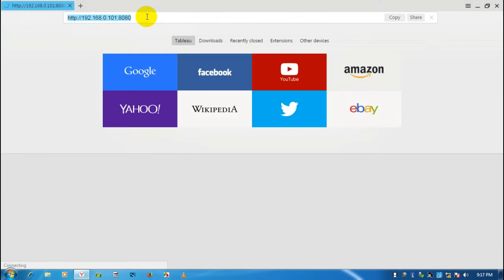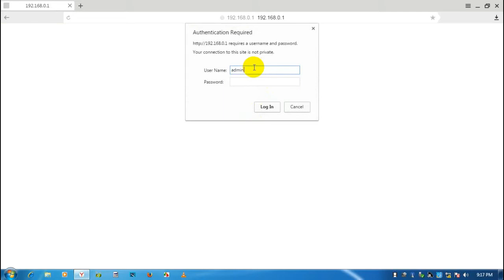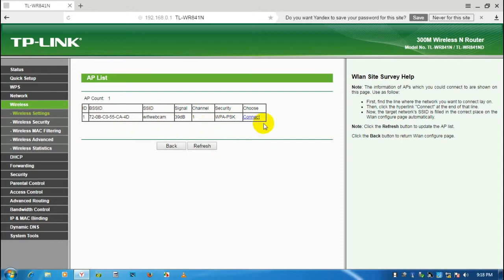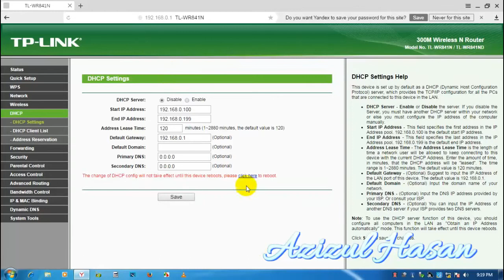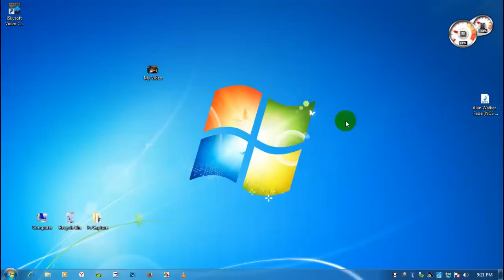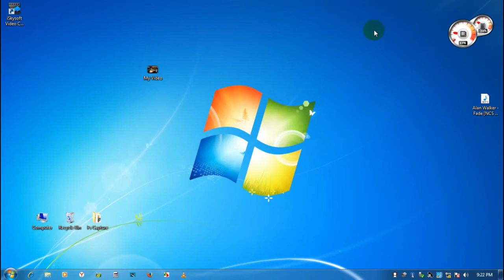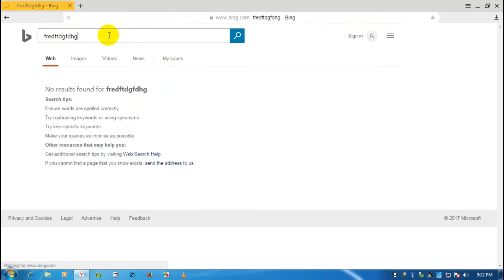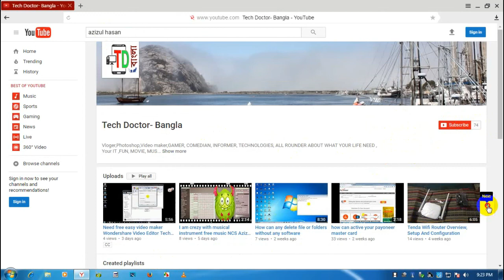মোবাইলের ইন্টারনেট wifi router সংযুক্ত করে wifi জোনে করে নেন, internet চালান সব কিছুতে wifi দিয়ে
tp-link wifi router WDS & repeater | extranal wifi signal  longe range | boosts mobile WiFi Hotspot
boots wifi signal longe range
use extranal wifi signal
wifi signal boost
How to Configure wifi router, jio  wifi, mobile hotsport to other TP-Link Wireless Routers as a WDS & repeater
use extranar wifi rangese boost signal
you can use jio or other poteable wifi  wds or repear mode new rourer & boost wifi signal, long lange wifi full speed
also you can use from mobile hotspot
Wireless Distribution System
How to Configure two router  WDS & repeater TP-Link Wireless Routers
how to use internet from mobile 2 pc or one wifi 2 other wifi without cable use WDS ,, repeater Function
How to Configure Wireless Distribution System (WDS) or (as a repeater) Function on TP-Link Wireless Routers
How to Configure Wireless Distribution System (WDS) Function on TP-Link Wireless Routers

we setup router 2 router without wire ..its call repeater ..
In this tutorial, you will learn how to configure WDS (Wireless Distribution System) on TP-Link Wireless Routers. WDS helps you to connect two or more wireless access points together without wires.

This feature is very useful when you need to extend the range of your wireless to other area of your home or office by bridging two or more Wireless Access Points together and that is too without wires.

Enable WDS Bridging and Wireless Router WDS Wireless Distribution System TP link
use internet router 2 router without cable
Extend your WiFi range with WiFi repeater setup
related video's of other person